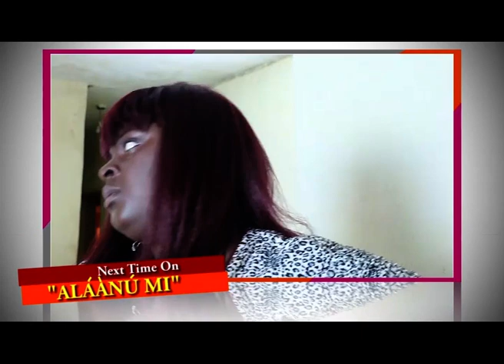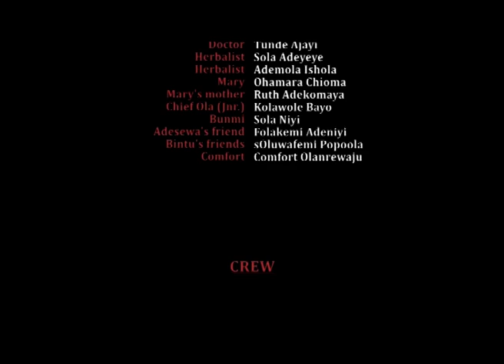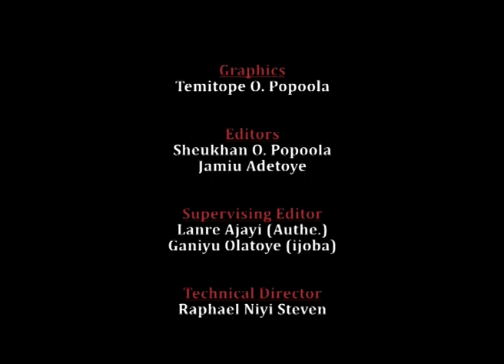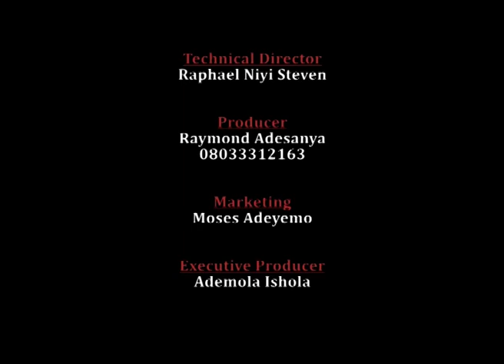MY BENEFACTOR - ( EPISODE 3) - Latest Yoruba Movie 2021 Starring Raphael Niyi | Bimbo Akinsanya